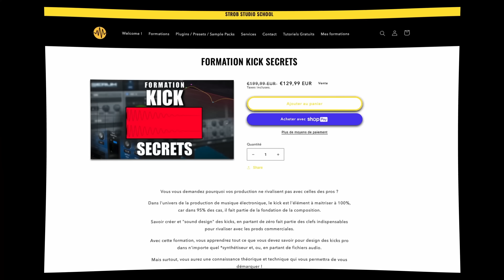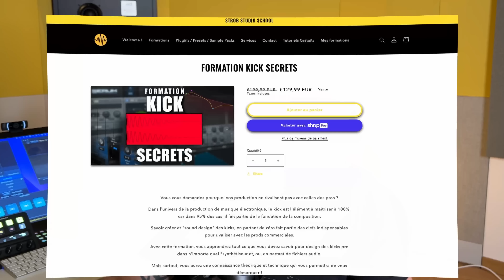LA VERITE Sur Les SAMPLES PACK DE KICKS !!!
Je vous donne toutes les clefs pour réussir à sound design vos propres kicks en partant de zéro dans tous les synths du marché ! Arrêtez de chercher des sample pendant des heures et commencer des maintenant  à step up vos skills de production de musique électronique !